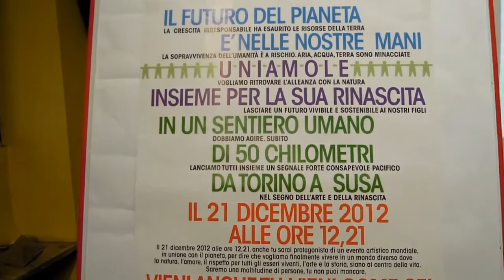Presentazione di S.U.S.A. : una catena umana di 50 km per unire Torino a Susa